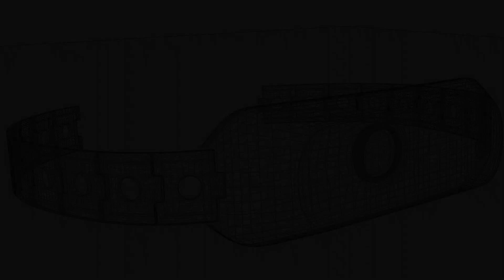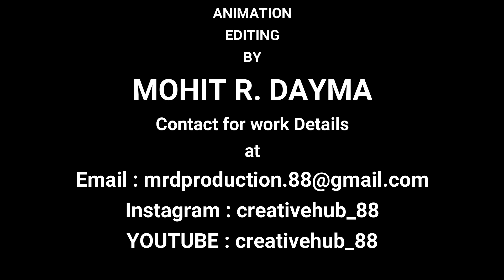Blender Reel|2019-20|3D Animation Reel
This is the 3D work done by me in Blender
from 2019 until now,I may have forgot some renders

This video includes some 3d models, characters, loop animation, character animation and other animation and cg work
made by me in the span of last 10-11 months

I hope you will like those render which I have presented in this video

All kinds of comments are appreciated

audio